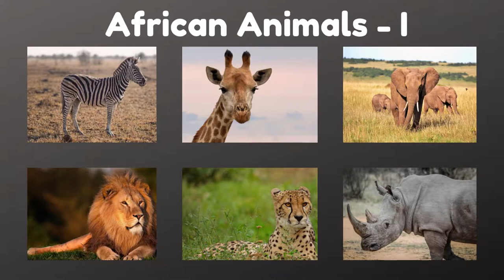African animals - Part 1(Safari Animals) I African animals for kids | Manthan's Animal World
The African animals are so vast that we have decided to describe them in two videos. This is the first part where many of the most common and also exotic African animals are mentioned.  Have fun while learning about them!!